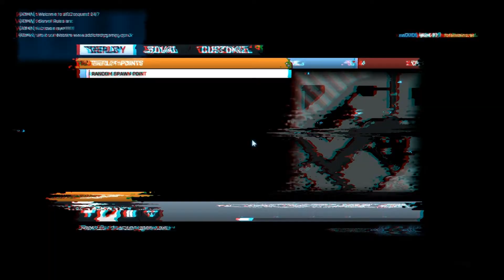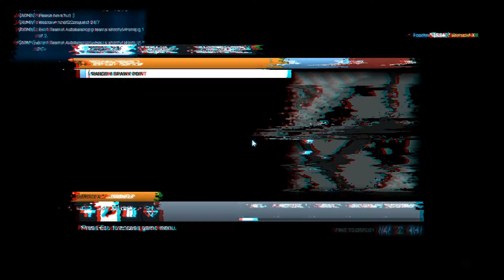BF3 Seine Crossing TDM MVP 3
We lost but I still came 1st in my team and 3rd overall.